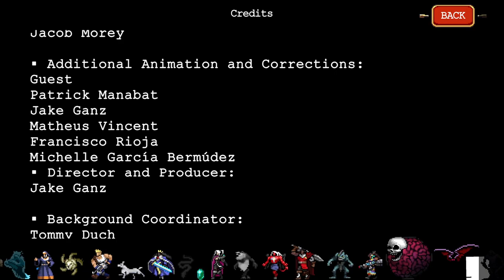Vampires and Such…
I see the Final Fireworks!

Having a good time playing Vampire Survivors